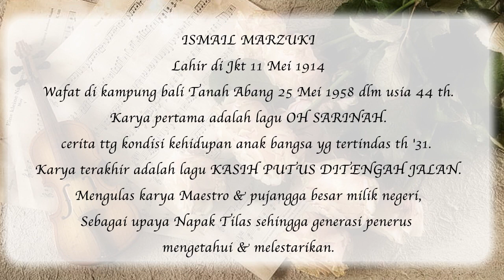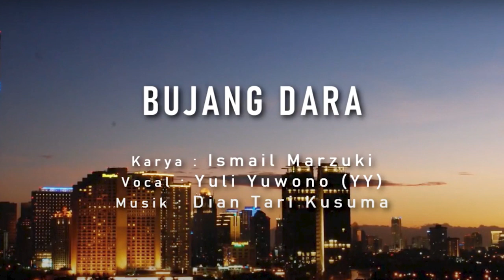TRIBUTE VOL 3 ISMAIL MARZUKI - YULI YUWONO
TRIBUTE TO ISMAIL MARZUKI.
Volume 3
berisi 5 lagu sbb :

1.GADIS TARUNA.
Upload YouTube 12 Mei '22
Karya Ismail Marzuki, syair J Tatengkeng seniman Sangir.

2.DI DALAM TAMAN BUNGA.
Upload YouTube 04 Mei'21
Karya Ismail Marzuki
Dipopulerkan MUSLIHAT ( Mus K Wirya)

3.BUJANG DARA.
Upload YouTube 12 Nov '20
Karya Ismail Marzuki, syair Saleh Suwita
Dipopularkan oleh Sam Saimun.

4.ROSITA.
Upload YouTube 03 April ' 22
Karya Ismail Marzuki,
Syair Oetjin Noer Hasyim.
Dipopulerkan oleh SUDJUKI

5.BETA DAN AYUNDA.
Upload YouTube 20 Jan '23
Karya ISMAIL MARZUKI
Dipopulerkan oleh ERNI DJOHAN
Lagu yg menggambarkan kejamnya peperangan, membuat keluarga tercerai berai dan menderita lahir maupun batin.

YULI YUWONO
BSD 11 Mei 2023